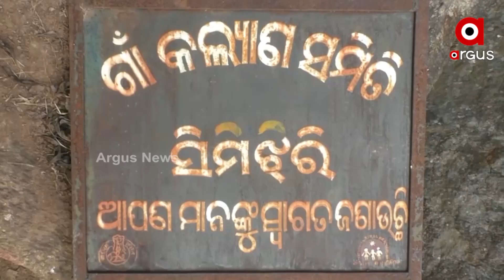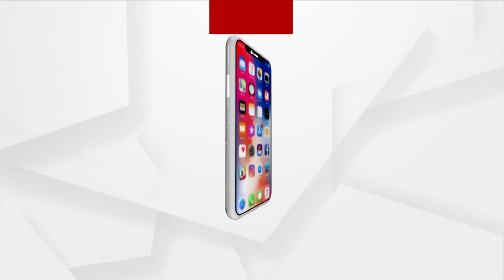Sata Katha || ଏବେ ବି ପାଣି କଷ୍ଟ